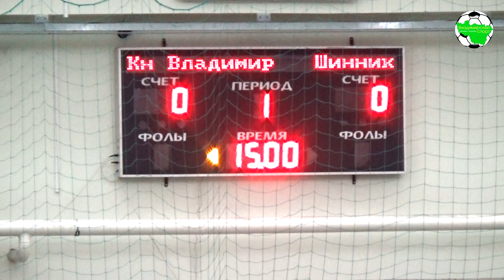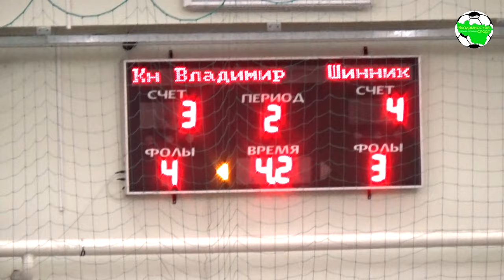АМФ ЗК. Князь Владимир - Шинник. Голы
АМФ "Золотое кольцо", сезон 2018/2019
г.Владимир, ФОК